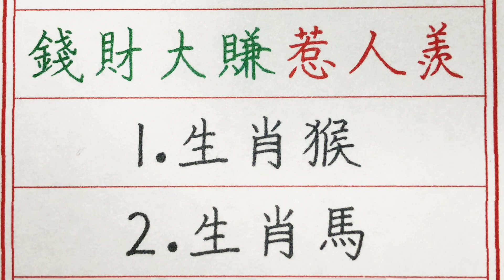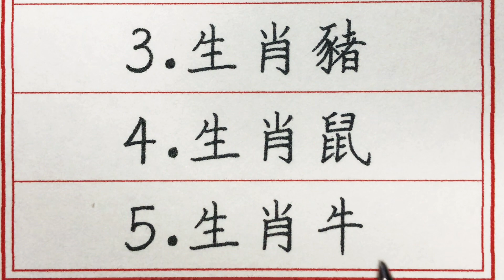老人言：富過財神爺，5個屬相錢財大賺惹人羨